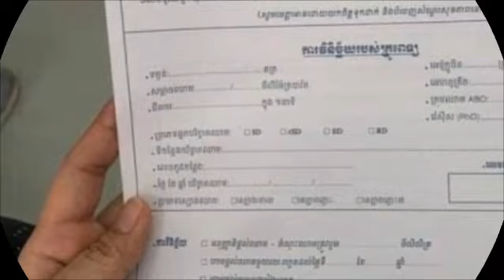គំរូល្អ សូមកោតសរសើរ! ក្រោយពីទទួលដំណឹងថាខាងមណ្ឌលកំពុងត្រូវការឈាម លោកជំទាវ​ អ៊ូ​ ធីតាពៅ​ ភរិយា ឯកឧត្តម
Good example, appreciate it!  After hearing that the center was in need of blood, Lok Chum Teav Ou Tov Pov's wife, HE Kouch Chamroeun, immediately donated to the people….

Sombon kh #